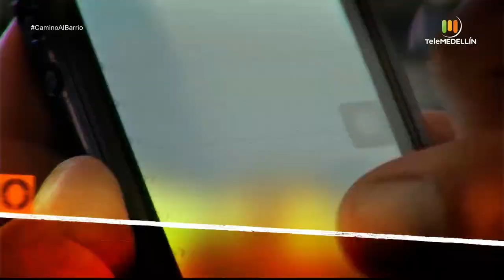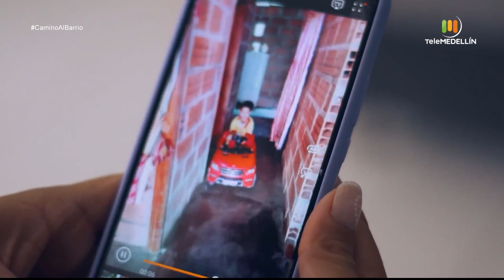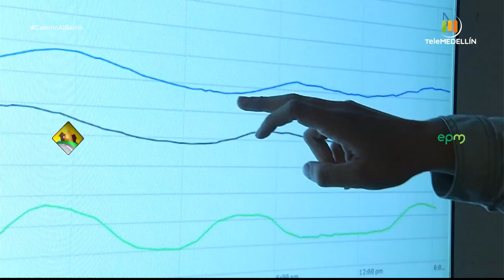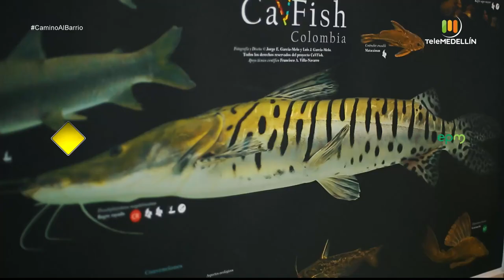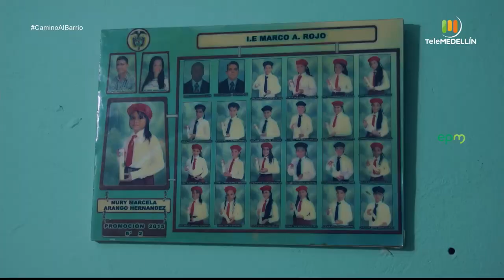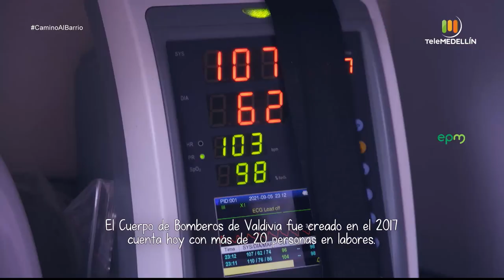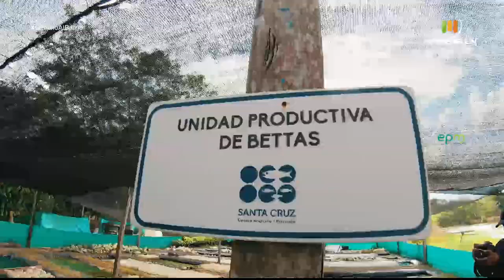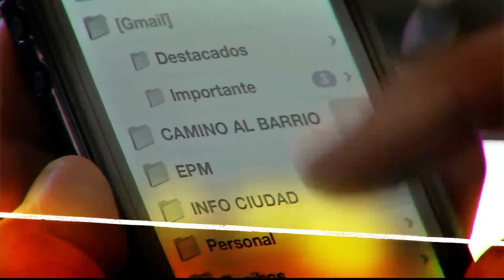MUNICIPIO DE VALDIVIA, bajo Cauca norte de Antioquia [Camino al barrio] Telemedellín